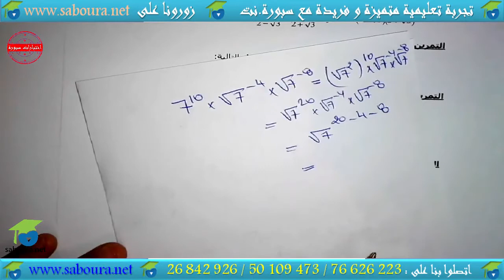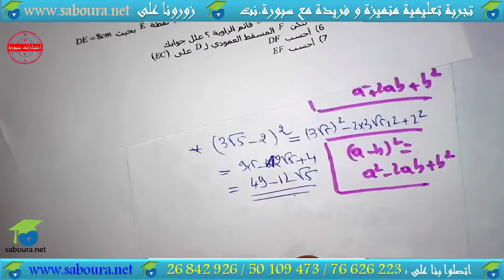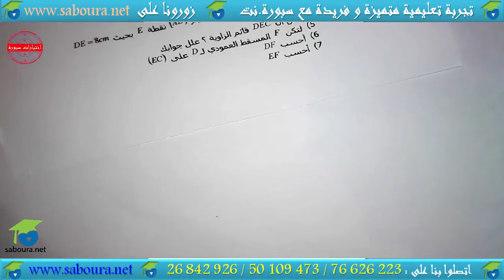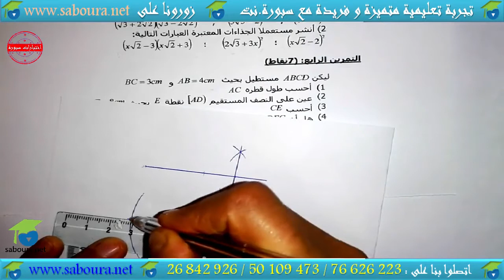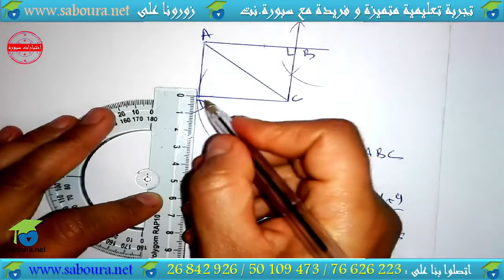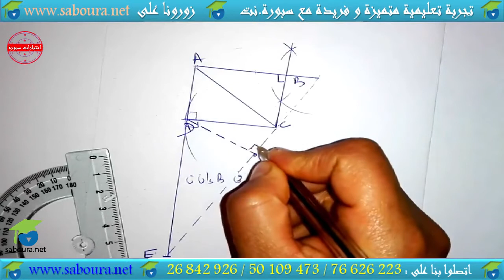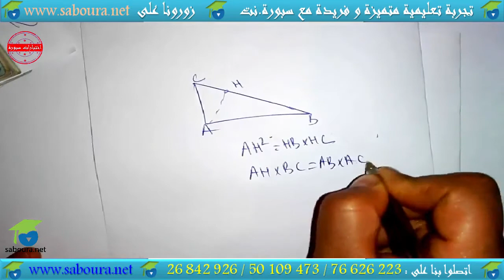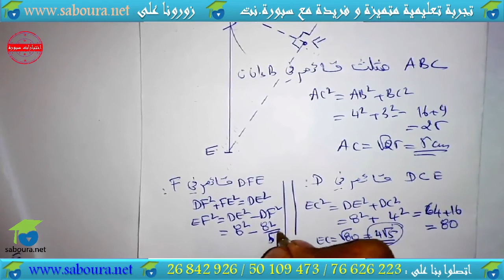فرض مراقبة عدد 03 : نموذج عدد 02